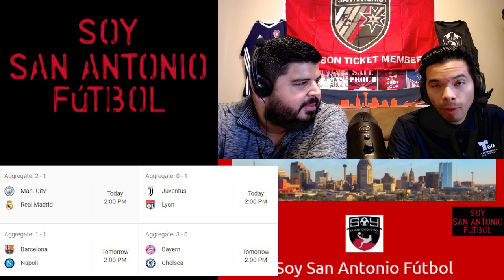Soy SAF en Español: Episodio Uno - Con Alfredo Sanchez y Benji Mendoza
- Platicamos Champions Europa
- Futbol Local San Antonio FC previa del partido
- Liga MLS y so Torneo de Campeonato - Chicha, Pizarro, Torres
- Liga MX y Liga Femenina MX - Marlyn Campa el America Femenil